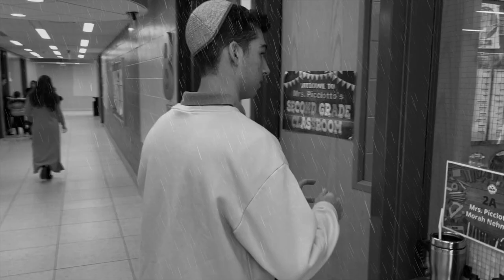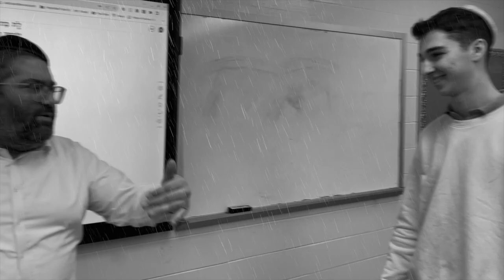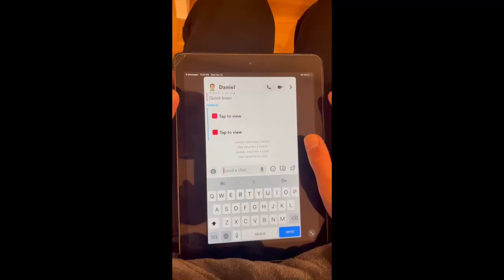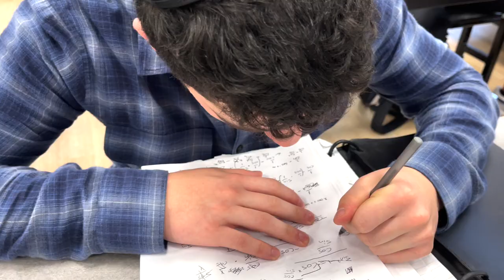iPad Eddie: Reborn - Seminar '22 - '23